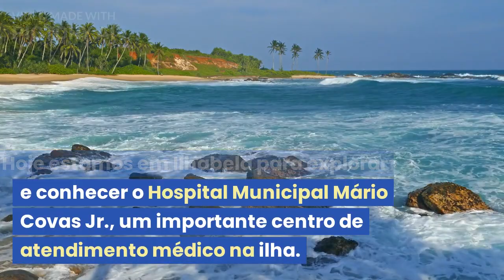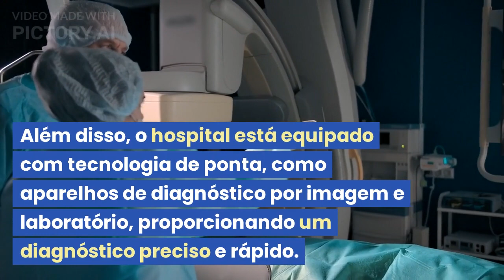Existe algum Hospital em Ilhabela em caso de emergência?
Hoje estamos em Ilhabela para explorar e conhecer o Hospital Municipal Mário Covas Jr., um importante centro de atendimento médico na ilha.